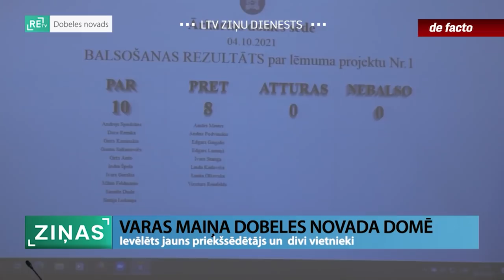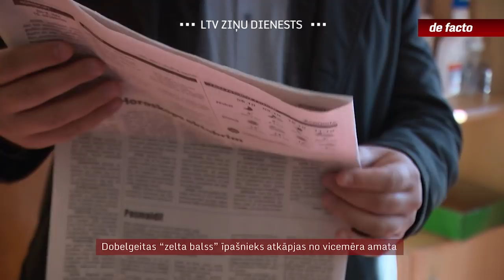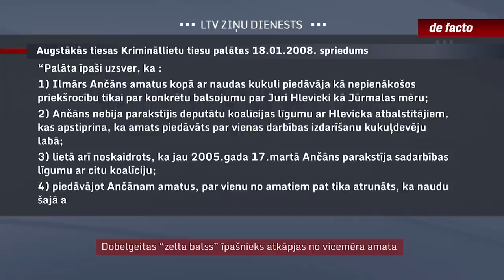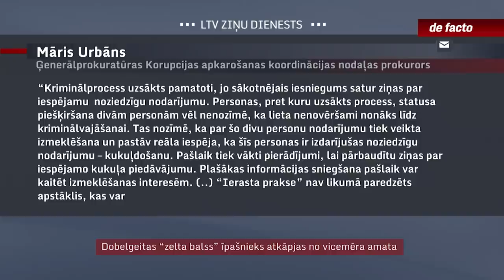Dobelgeitas “zelta balss” īpašnieks atkāpjas no vicemēra amata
Vai amata piedāvājums par balsojumu ir uzskatāms par kukuļdošanu? Savulaik tā dēvētajā Jūrmalgeitas skandālā tiesa šādai pozīcijai piekrita. Arī Korupcijas novēršanas un apkarošanas birojs, kas tagad izmeklē varas maiņu Dobelē, atsaucas uz Jūrmalgeitu kā precedentu. Kriminālprocess par iespējamu kukuļa – Dobeles vicemēra amata – piedāvājumu domes deputātam Mārim Feldmanim ir sākts pret diviem Saeimas deputātiem. Viņi gan līdzību ar Jūrmalas notikumiem, kur figurēja arī naudas nodošana tualetē, kategoriski noliedz.